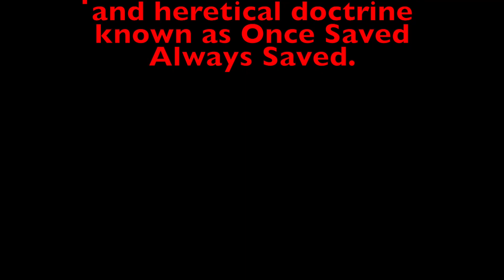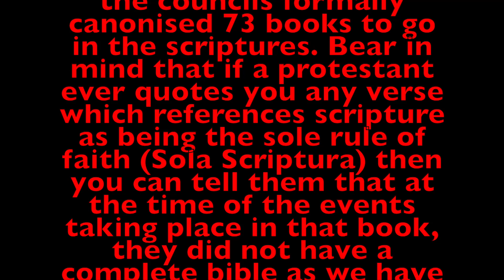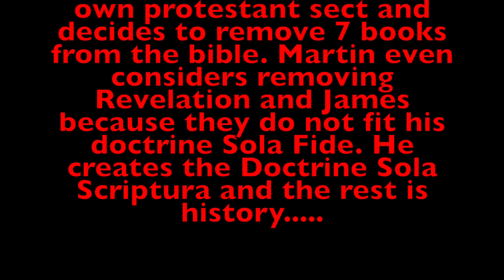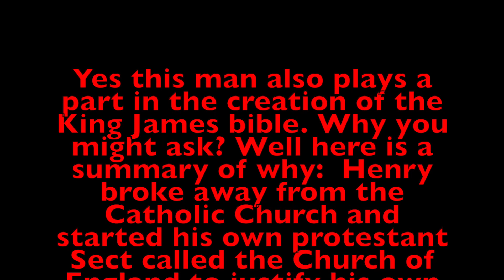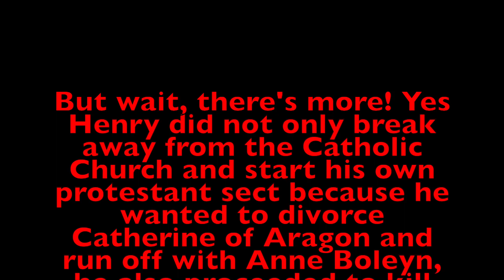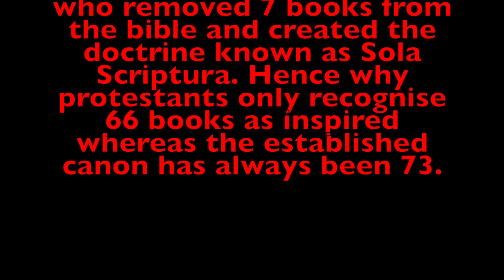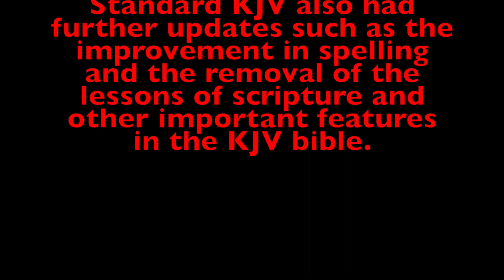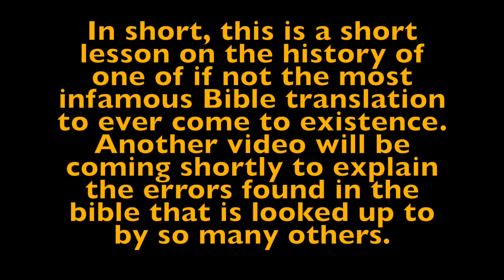A short history on the King James Bible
This video provides a short history lesson on the infamous King James Version. I know I have not been uploading as recently as I should have but I should be able to upload as soon as tomorrow and my weekly episodes on Tuesday will resume.